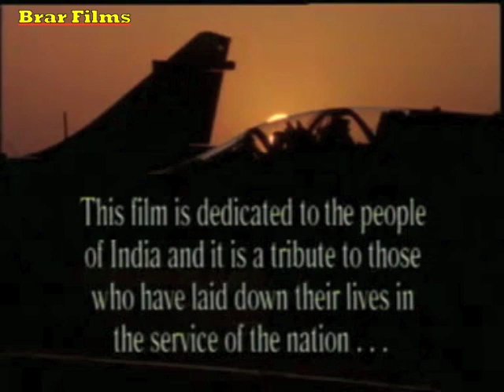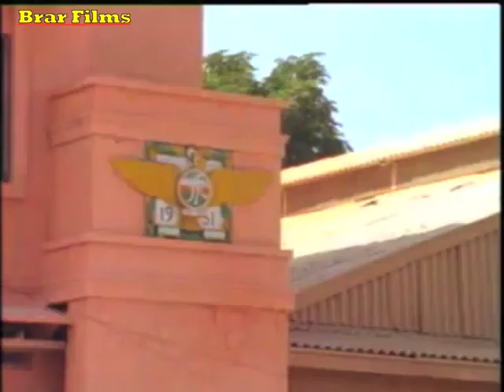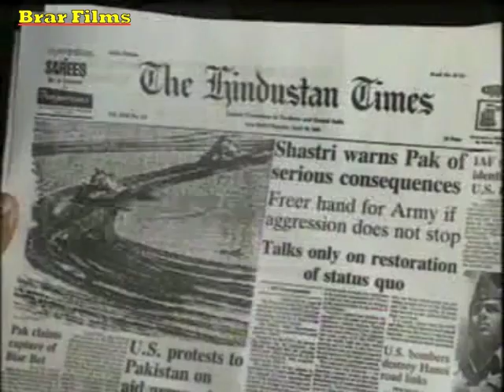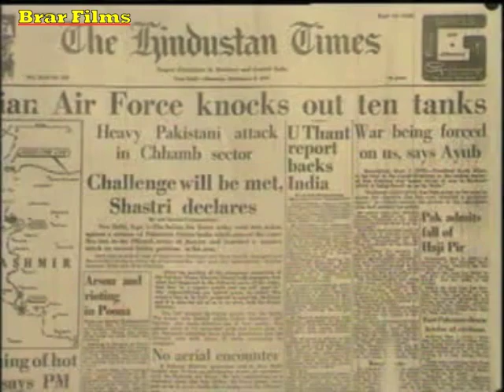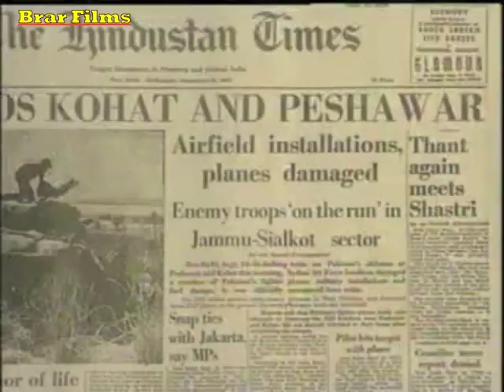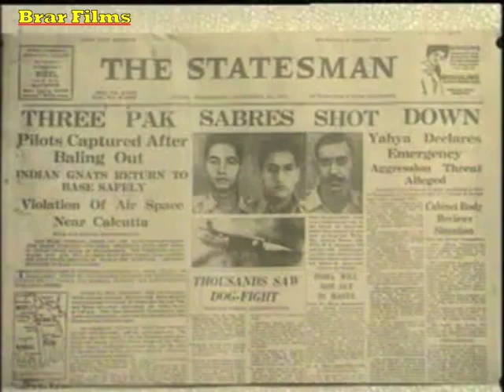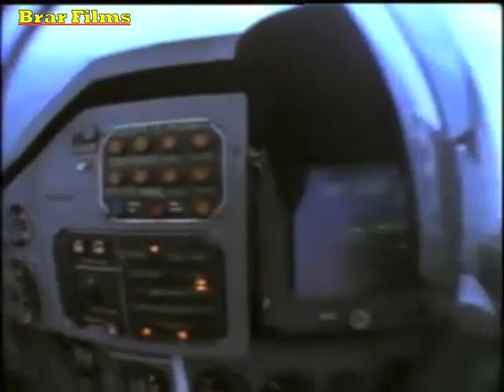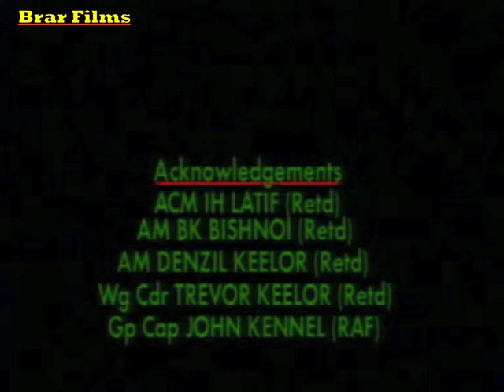Salt of the Earth-The Indian Air Force Story.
The Indian Air Force (IAF) is the air arm of the Indian armed forces. Its primary responsibility is to secure Indian airspace and to conduct aerial warfare during a conflict. It was officially established on 8 October 1932 as an auxiliary air force of the British Raj and the prefix Royal was added in 1945 in recognition of its services during World War II. After India achieved independence from the United Kingdom in 1947, the Royal Indian Air Force served the Dominion of India, with the prefix being dropped when India became a republic in 1950.

Since independence, the IAF has been involved in four wars with neighbouring Pakistan and one with the People's Republic of China. Other major operations undertaken by the IAF include Operation Vijay -- the invasion of Goa, Operation Meghdoot, Operation Cactus and Operation Poomalai. Apart from conflicts, the IAF has been an active participant in United Nations peacekeeping missions.

The President of India Pranab Mukherjee serves as the Commander-in-Chief of the IAF. The Chief of Air Staff, an Air Chief Marshal (ACM), is a four-star commander and commands the Air Force. There is never more than one serving ACM at any given time in the IAF. One officer Arjan Singh, DFC has been conferred the rank of Marshal of the Air Force, a five-star rank and the officer serves as the ceremonial chief.